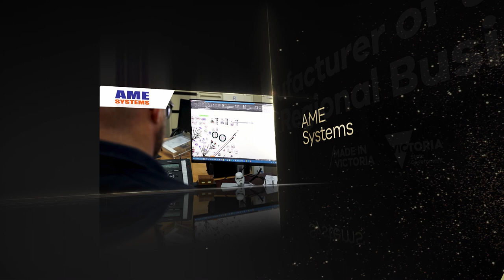[VMHOF Awards 2023] 02 Finalist Intro 11 Company MOTY Regional Business HR 2023 08 09